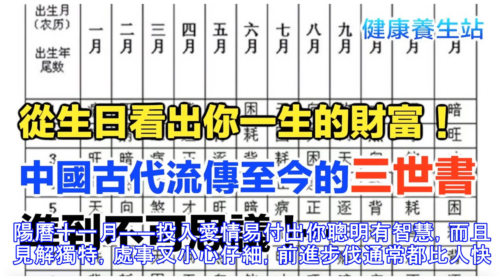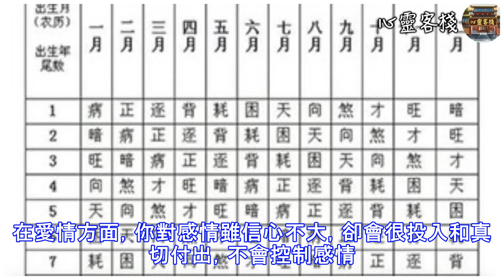準死了！從你的「生日」，就可以看出一生際遇！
陽曆一月——工作積極熱愛家庭你的工作態度進取而認真，辦事精明能幹又思慮周詳，深得上司讚賞，不過喜歡批評他人，同事間的關係未必理想。卸下工作，你熱愛家庭，對孩子有愛心，對愛情忠誠，但卻不大懂得表達愛意。陽曆二月——有理想擅於表達天資聰敏的你適應力強，做事有目標有夢想，可是對自己信心不足，有礙發展。在家人面前誠實可靠、肯擔當。在戀愛中則是個敏感又容易受傷的人，幸好你懂得表達內心情緒，給對方明白你的需要。陽曆三月——感情強烈情緒化工作上你是個勤力可靠的好員工，而且喜歡對其他同事伸出援手，公司上下都喜愛你。在家中你一樣擅於體察家人需要，常給予大家支持。你的情感需要很強烈，但卻刻意收藏自己，要對方猜想，...